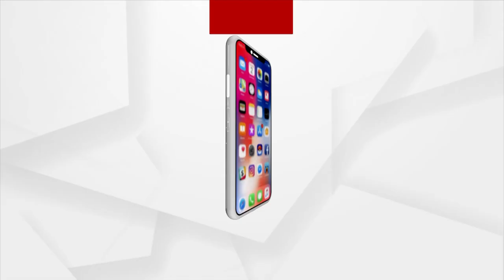ଏ ଅଭିମନ୍ୟୁ ହାରିବ ନାହିଁ କି ମରିବ ନାହିଁ !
ଦେଖନ୍ତୁ କାହିଁକି ଏମିତି କହିଲେ ଅଭିନେତା ଅନୁଭବ ମହାନ୍ତି ?